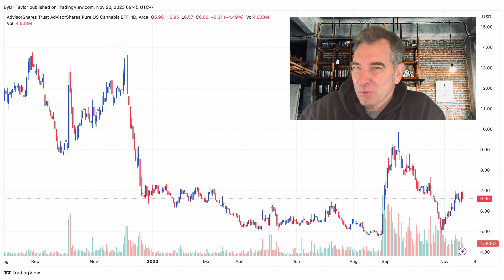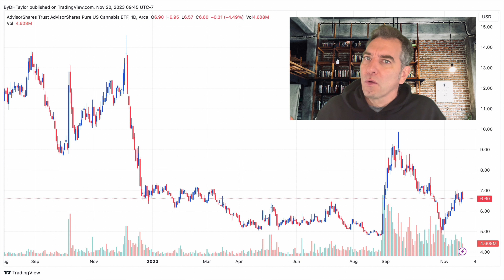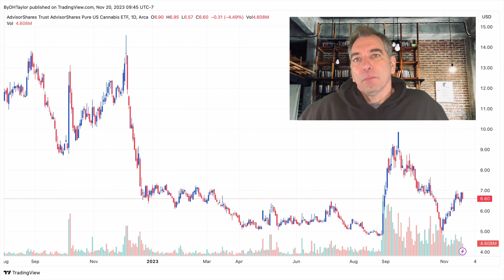MSOS Stock Analysis - What to expect for cannabis stocks & MSOS stoci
What to expect with cannabis stocks and MSOS stock as the DEA makes its announcement on the HHS recommendations.  Cannabis stocks are likely to move.  But, it is the after-effects that I am building up on.

If you want to learn how to trade cannabis stocks, in this video I break down what I am doing to be prepared with the next moves with cannabis stocks.